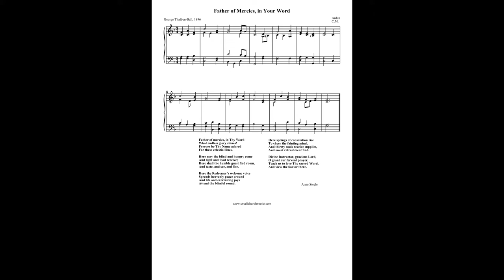"Arden" from 113 VARIATIONS ON HYMN TUNES FOR ORGAN by George Thalben-Ball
George Thalben-Ball CBE (6/18/1896 – 1/18/1987) was an organist and composer who, though originally from Australia, spent almost all his life in Britain.  He studied organ and piano at the Royal College of Music in London, which he entered at the unusually young age of 14. In 1923, he succeeded Walford Davies as organist and director of the Temple Church choir, a post he held for nearly 60 years. This piece is his prelude for an original hymn tune he wrote, “Arden.”